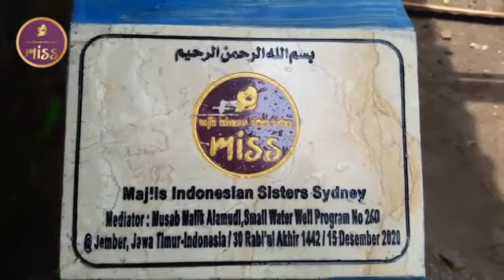MISS Charity Small Well creation East Java, Indonesia. January 2021